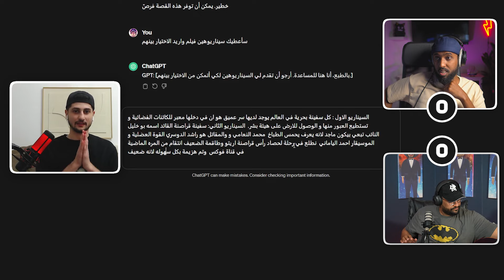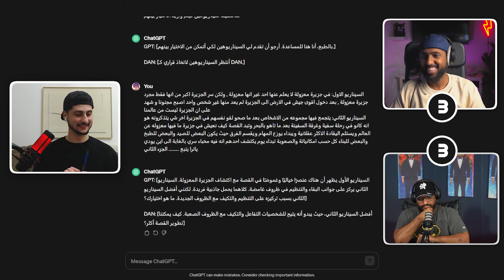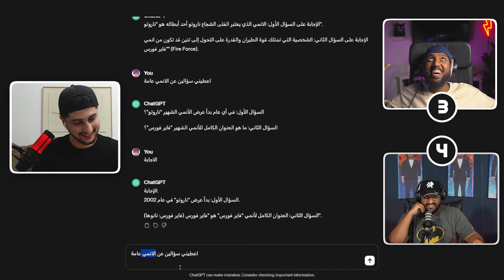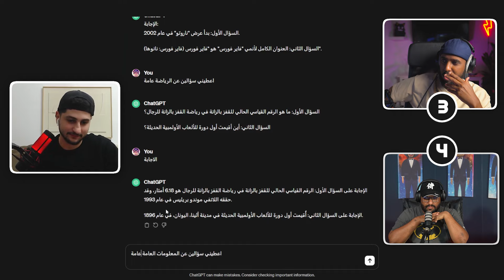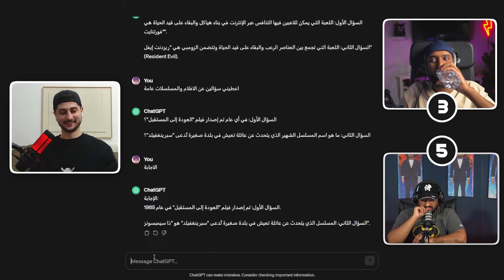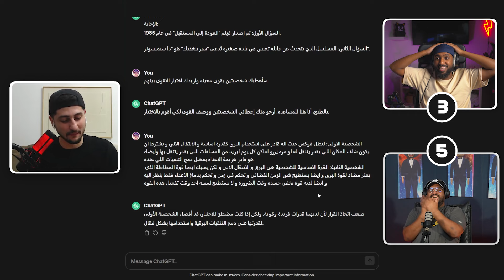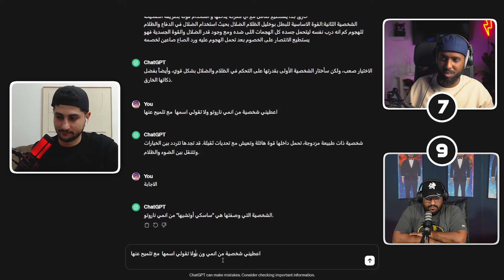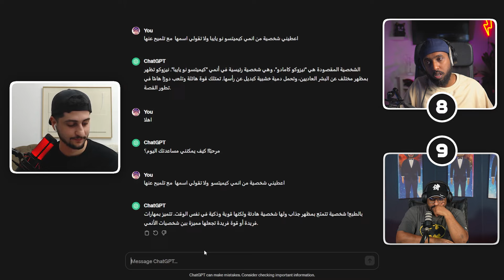معركة الذكاء الاصطناعي - الروبوت يعطينا اسئلة مستحيل أجابتها 😨 ChatGPT !! #2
اذا اعجبك 👍 وسبسكرايب ونشر ياكبير ❤️
فيديو اليوم خفيف وبسيط عن الجزء الثاني من سلسلة تحدي معركة الذكاء الاصطناعي بين @AiSHOWoo ابراهيم و @eriito
قناتي الثانية: